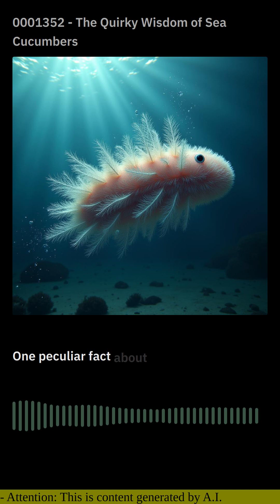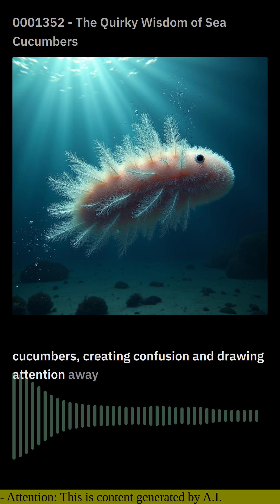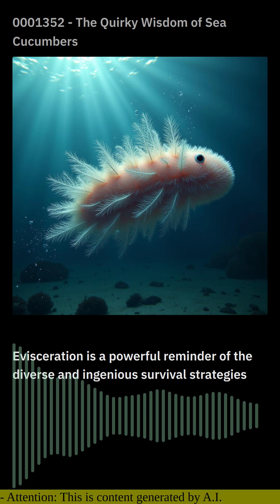0001352 - The Quirky Wisdom of Sea Cucumbers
Sea cucumbers, those unassuming marine creatures that resemble elongated slugs, hold a wealth of hidden knowledge beneath their leathery exteriors. One peculiar fact about sea cucumbers is their remarkable ability to eject their internal organs as a defense mechanism. When threatened, they contract their muscles, expelling their digestive tract, respiratory organs, and even part of their intestines through their anus. This sacrifice allows them to distract predators while they make a swift escape.

This extraordinary self-amputation mechanism, known as evisceration, is not only a survival strategy but also a fascinating display of biological resilience. The expelled organs are not vital to the sea cucumber's immediate survival and can be regenerated over time, allowing the animal to bounce back from encounters with predators.

The ejected organs may serve multiple purposes beyond distracting attackers. By releasing a cloud of toxic chemicals, they can deter predators from pursuing the sea cucumber. Additionally, the expelled organs can contain pheromones that attract other sea cucumbers, creating confusion and drawing attention away from the original target.

Intriguingly, sea cucumbers are not the only animals with this peculiar defense mechanism. Some species of sea stars, brittle stars, and even certain types of snails employ evisceration as a means of evading danger.

Evisceration is a powerful reminder of the diverse and ingenious survival strategies employed by creatures in the animal kingdom. It highlights the remarkable adaptability of sea cucumbers and the hidden wonders that lie within the depths of our oceans. So, the next time you encounter a sea cucumber, appreciate not only its unique appearance but also its extraordinary self-sacrificing defense mechanism that has ensured its survival for millions of years.